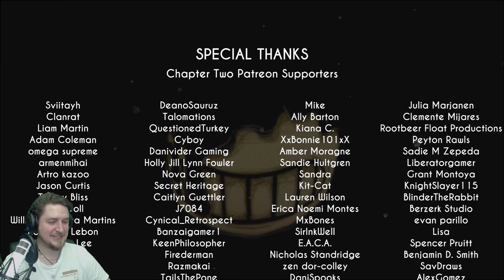ЧЕРНИЛЬНЫЙ ПРОРОК ⏩ Bendy and the Ink Machine: Chapter Two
MIDCORESHOW : Влипли в чернильную историю в Bendy and the Ink Machine: Chapter Two.